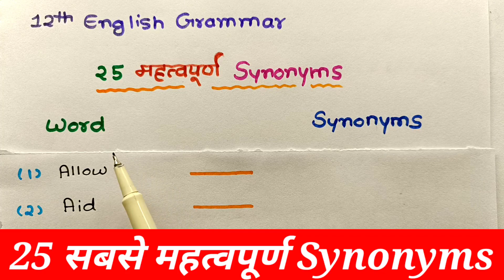25 महत्वपूर्ण synonyms// 12th English grammar important synonyms 2022//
25 महत्वपूर्ण synonyms// 12th English grammar important synonyms 2022//

About this video:
Hello students is video mein maine aapko 12th English grammar ke 25 most important Antonyms ko Hindi meaning ke sath bataya hai. Agar aap 12th main hai to ya video aapke liye most important hai kyunki antonyms aap ke board exam mein 3 number ka poochha jata hai.